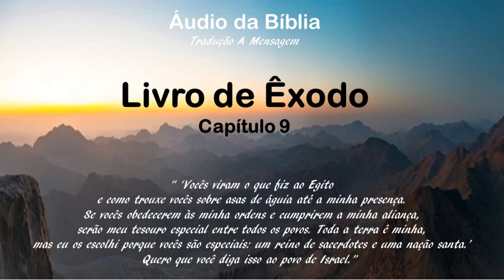Áudio da Bíblia Tradução A Mensagem Êxodo 09